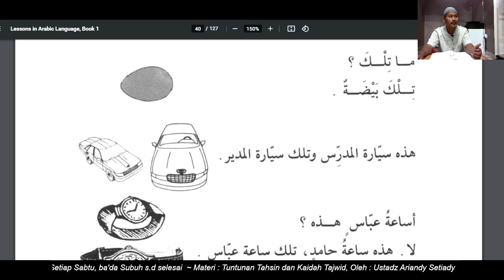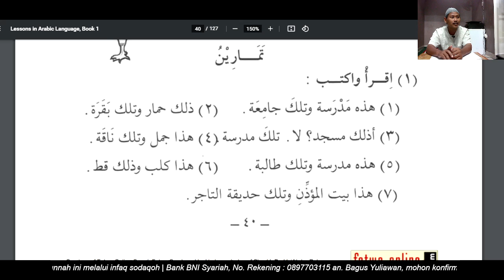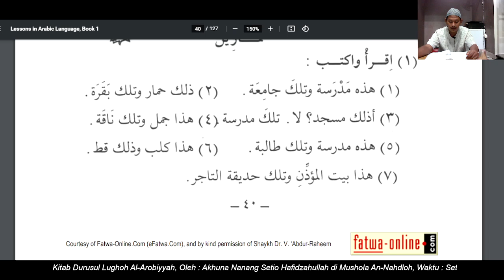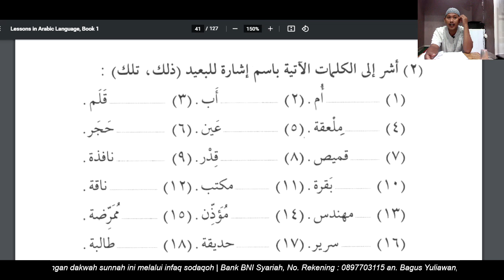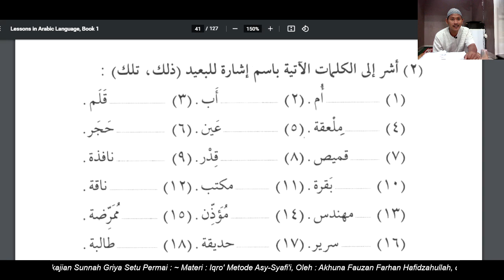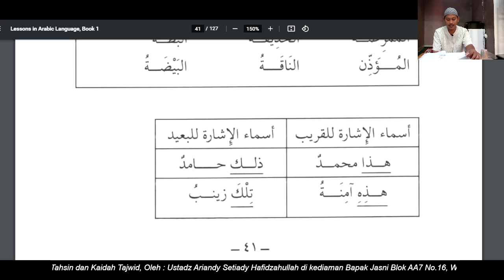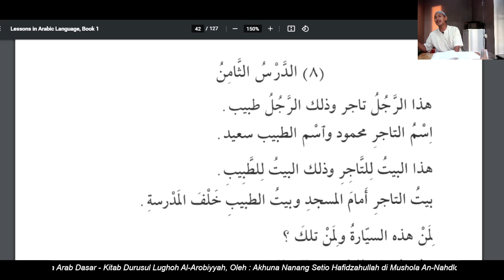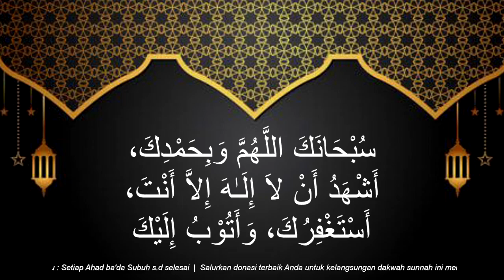Bahasa Arab Dasar - Kitab Durusul Lughoh Al Arobiyyah (Bab 7 Lanjutan)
📚 Bahasa Arab Dasar - Kitab Durusul Lughoh Al Arobiyyah
👤 Bersama : Akhuna Nanang Setio Hafidzahullohu
⏱ Ahad 22 Agustus 2021 | Ba'da Subuh - Selesai
🏠 Lokasi : Mushola An Nahdhoh, Perum Griya Setu Permai

✅ Silahkan menyimak. Semoga mendapat ilmu & manfa'at.
Diselenggarakan Oleh Majelis Ilmu As-Sunnah GSP.